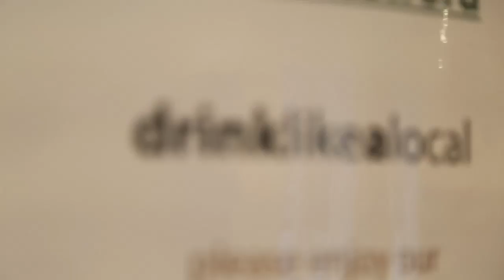Hampton Coffee Company Aquebogue (Riverhead) Grand Opening Mini Movie 2